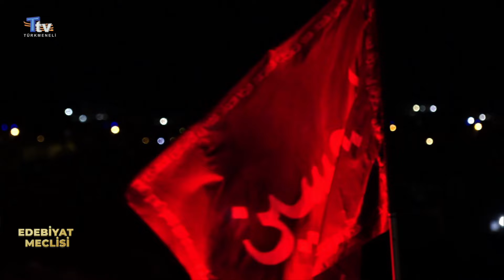Edebiyat Meclisi- 20. Bölüm